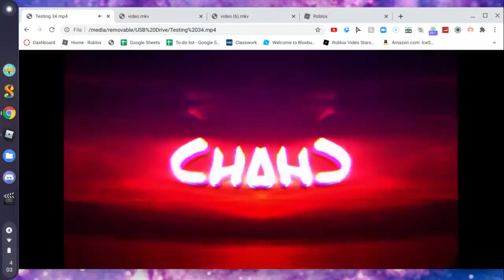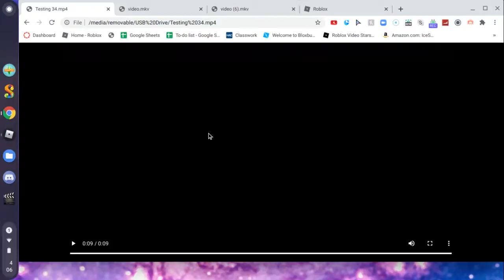HOUSE TOUR (Bloxburg Roleplay)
Hello today i Showed my BloxBurg Roleplay house